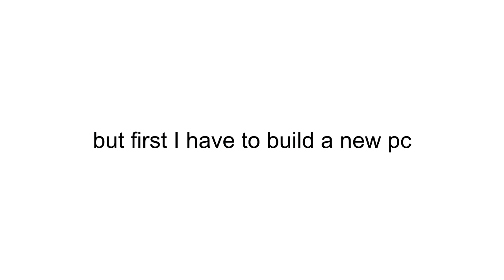NEED FOR SPEED: WOOP WOOP!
►HACKEVOLL DURCH DIE NACHT!!!◄

I made a slightly better nfs trailer C:
As I played the "old" Need for Speeds Underground 1+2, Most Wanted I am really hyped for this "new/old" NFS :)
EA listend to us.. the first time I guess

and sry brocookie... couldnt resist :D :D

[insert funny cat pic here]